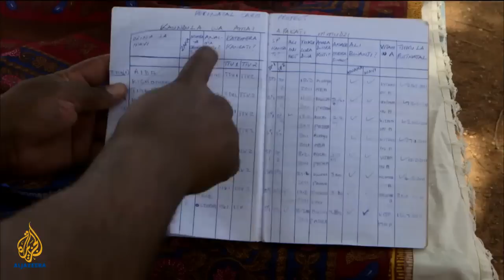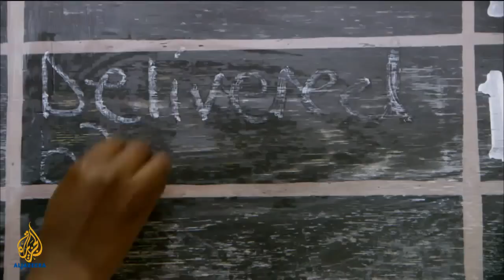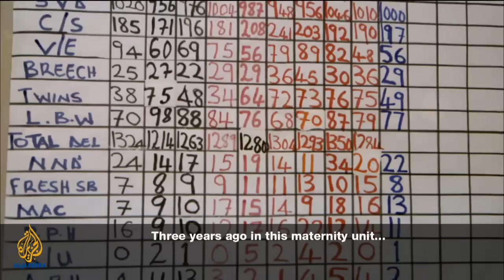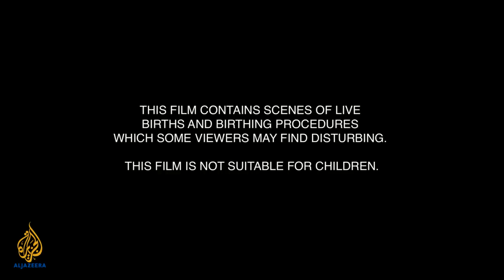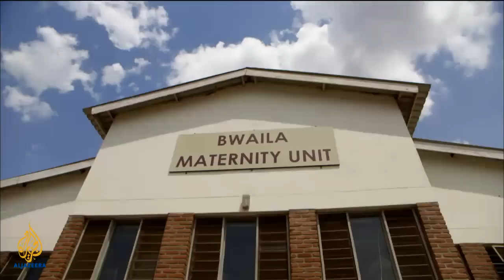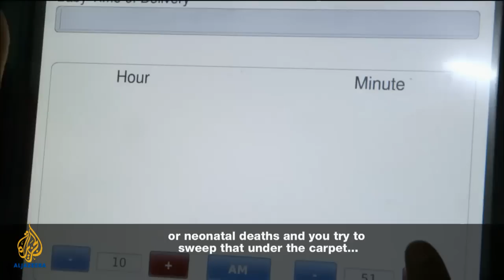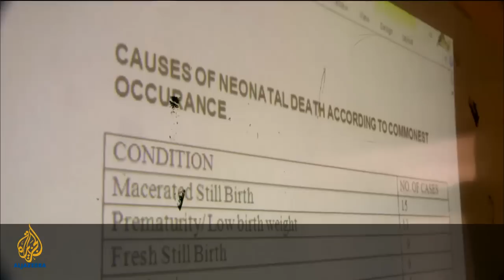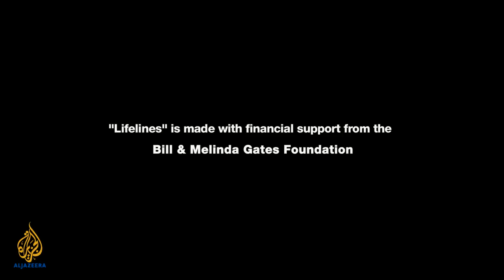Lifelines - Between Life and Death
Health workers in Malawi are challenging old traditions to bring down one of the highest maternal mortality rates in the world.

Lifelines is an eight-part documentary series exploring the work being done across the globe to control, eliminate and eradicate neglected diseases and conditions.